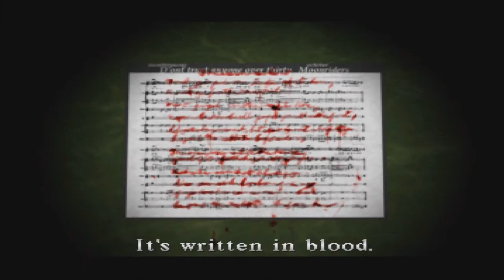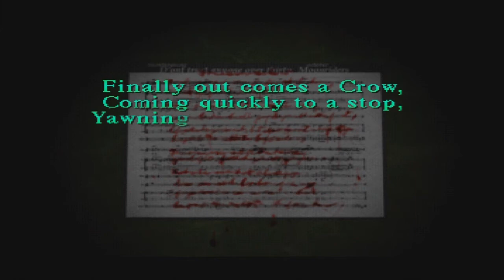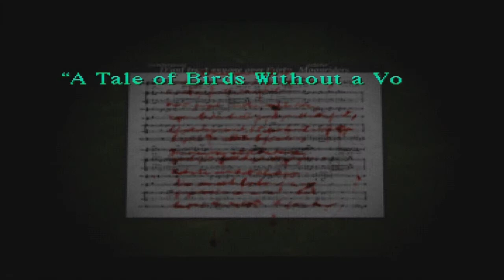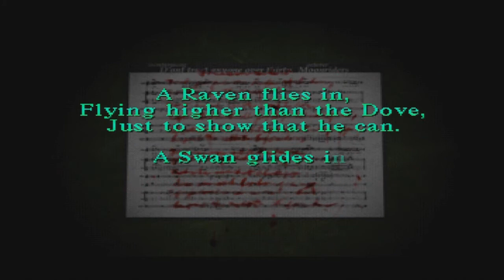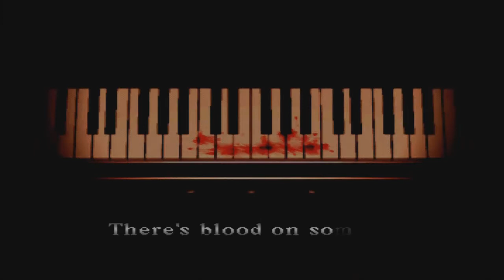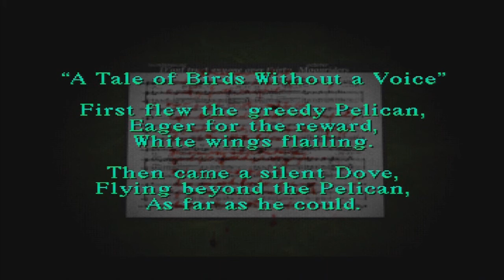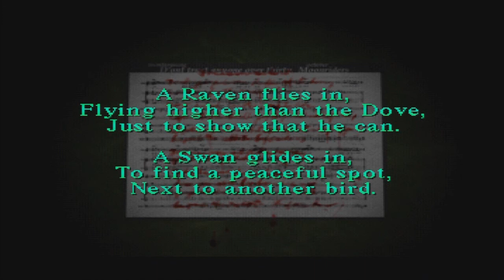Let's Play Silent Hill (Part 7 - Piano Lessons Can Be Murder)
- The Piano Puzzle